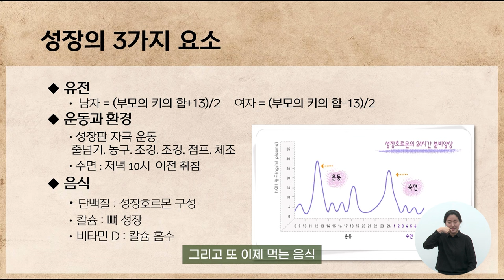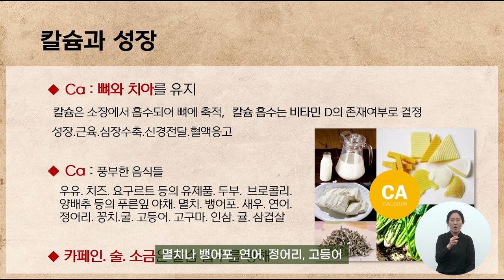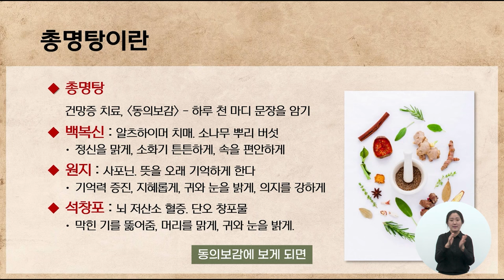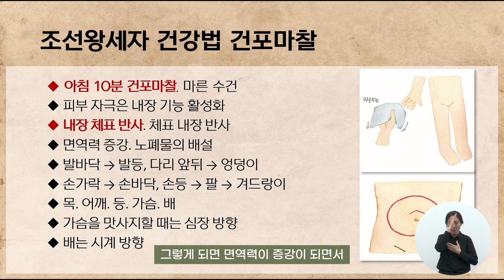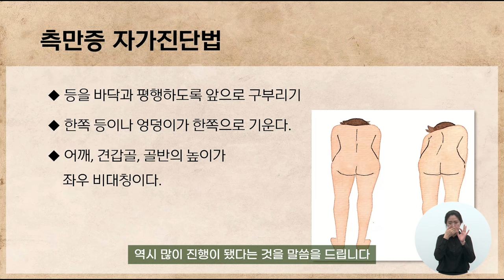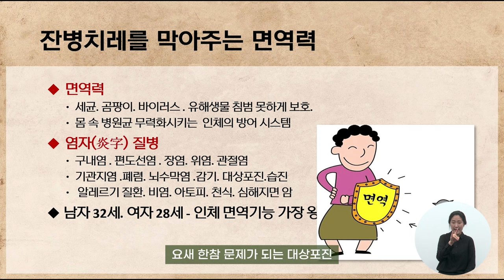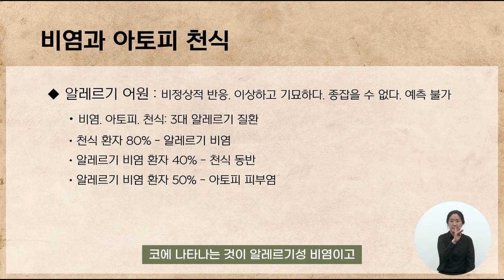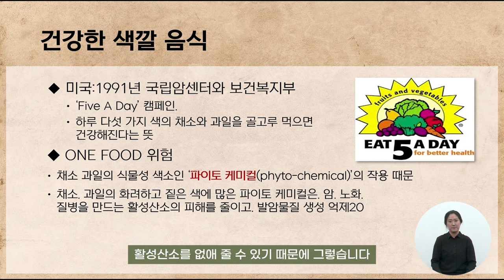제179회 강서지식비타민강좌 - 이광연(한의학 박사)의 "우리아이 건강/공부/바른자세를 위한 필수 치트키"(Feat. 엄마도 건강하게)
[더 좋은 강의를 위해 만족도 설문조사 참여를 부탁드려요~]

우리아이 건강을 위해 엄마가 꼭 알아야할 건강백과사전
아이의 성장과 공부, 면역과 바른 자세를 위해 많은 정보를 한 시간에 꼭꼭 눌러 담았어요.
아래 타임스탬프를 참고해주세요🙏🙏🙏 😘

✔ 타임스탬프
0:00:00 인트로
0:00:37 성장의 세가지 요인 : 유전, 운동과 환경, 음식
0:02:57 성장판과 성장의 시기
0:04:21 성장장애와 성장치료
0:05:34 성장에 이로운 음식과 해로운 음식
0:06:15 칼슘의 흡수와 비타민D, 그리고 이로운 음식
0:09:21 성장에 도움되는 음식 : 멸치와 우유
0:12:34 성장에 도움되는 음식 : 검은콩과 검은깨
0:15:17 성장 지압법
0:16:44 총명탕이란?
0:18:36 뇌에 좋은 음식 : 호두와 잣, 고등어와 굴
0:21:45 학습에 도움되는 총명 지압법
0:22:41 조선 왕세자들의 건강법 : 조청과 건포마찰
0:25::27 바른 자세의 중요성 : 척추와 목 건강
0:30:54 척추측만증
0:31:38 척추에 부담을 주는 자세
0:32:29 소화를 위한 지압법과 소화에 도움되는 음식
0:35:31 식곤증 해결법
0:37:45 아이들의 잔병치레와 면역증강요법
0:42:19 도라지와 연근
0:45:33 알레르기성 질환(아토피, 천식)을 위한 면역증강요법 2가지(차요법/족탕)
0:53:09 활성산소와 파이토케미컬
0:54:31 마무리

✅ 제179회 강서지식비타민강좌
◎ 주제: 우리아이 건강/공부/바른자세를 위한 필수 치트키(Feat. 엄마도 건강하게)
◎ 강사: 이광연(한의학 박사)